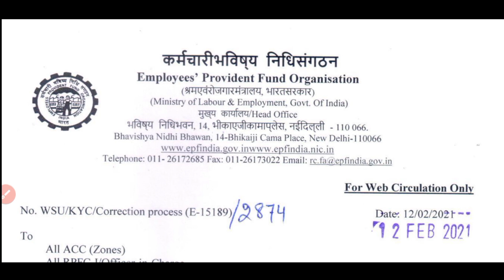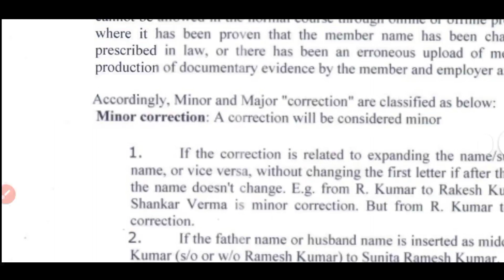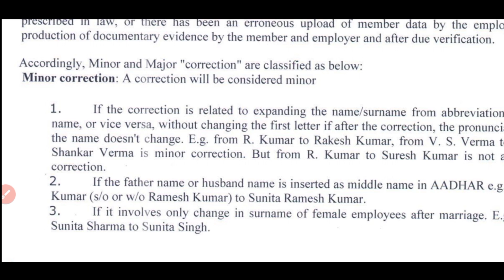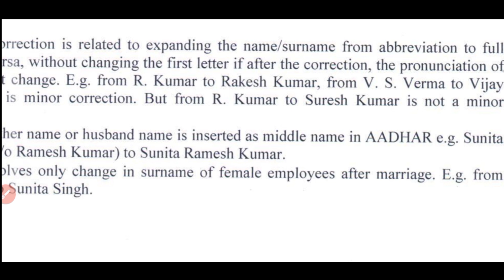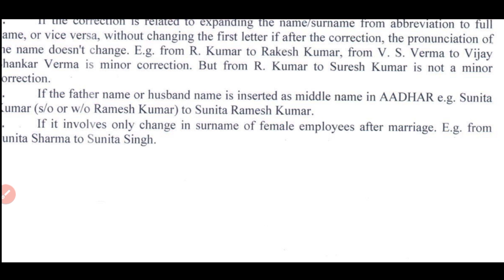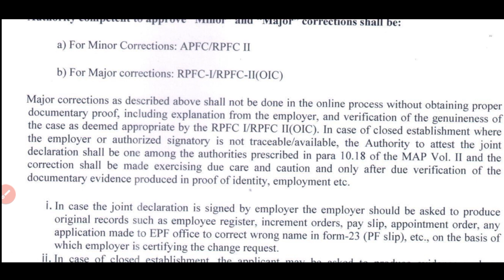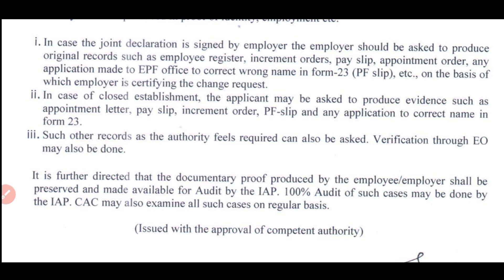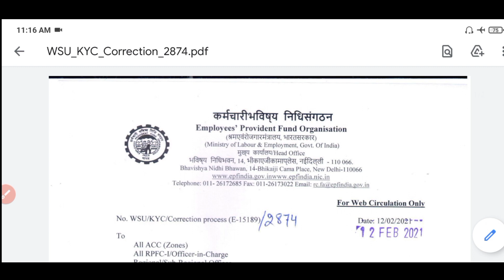EPFO New Update 2021 . EPFO ने जारी किया सर्कुलर . EPF Profile Correction Name /Father Name /Gender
epf member profile update, epfo latest circular regarding profile correction, father name correction in pf, dob correction in pf, minor correction in pf, major correction in pf, pf, epf, uan, epfo, how to update pf detail online, pf detail correction new rule 2021, original document proof for pf detail correction, how to correct wrong detail in pf, nayak technology, badal gaya pf ka ye niyam, EPF Member profile correction in name, EPFO ने जारी किया सर्कुलर, name correction in pf
epfo latest circular 2021, epfo new circular 2021, pf new update 2021, epf new update 2021, epfo new update 2021, epfo, epf, pf, EPFO Latest Circular 2021, Important PF Updates for Principal & Contractor Employers, pf registration for contractorepf member profile update, epfo latest circular regarding profile correction, father name correction in pf, dob correction in pf, minor correction in pf, major correction in pf, how to update pf detail online, pf detail correction new rule 2021, original document proof for pf detail correction, how to correct wrong detail in pf, badal gaya pf ka ye niyam, epf member profile correction in name, epfo ने जारी किया सर्कुलर, name correction in pf, Tech Career
epfo new update 2021, pf new update 2021, epf new update 2021, epfo new circular 2021, EPFO Latest Circular 2021, epfo circular for pf interest, epfo circular for epf interest, pf interest epfo  technology